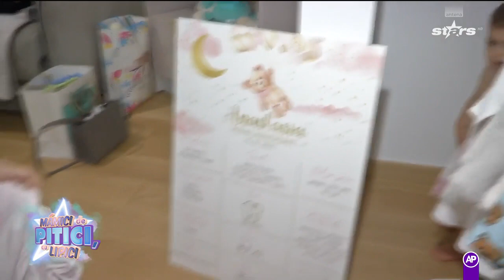Andreea Popescu se pregătește de o vacanță cu cei mici în Thailand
Episodul din dată de 29 ianuarie 2023 a emisiunii Mămici de Pitici, cu Lipici. Andreea Popescu se pregătește să plece în vacanță cu copiii.